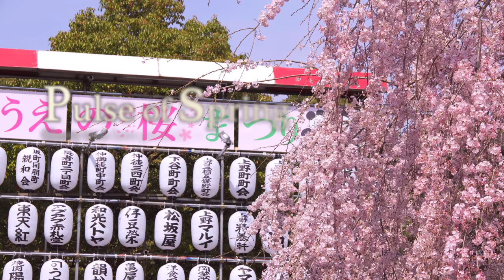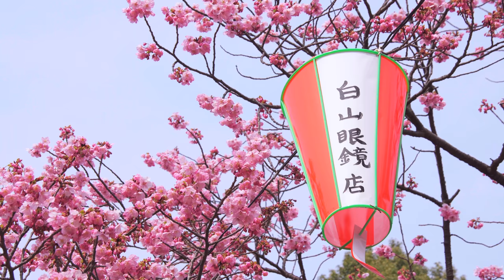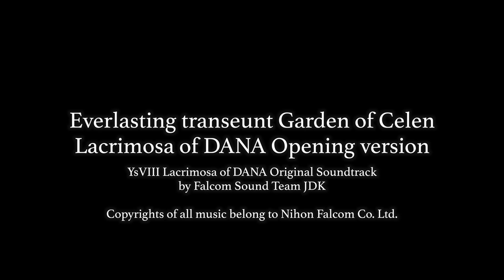春の鼓動 上野公園 開花するソメイヨシノ4K S-log2 α6500 Pulse of spring Cherry trees have started blooming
3月30日のに上野恩賜公園で撮影してきたものです。
α6500によるS-log2撮影で編集とカラーグレーディングをFCPXで仕上げてあります。
染井吉野はまだ咲き始めという感じですが上野東照宮の鳥居のそばでほとんど満開と言って良さそうなものも数本有りました。
グレーディングにあって特に意識したポイントは染井吉野の花をむやみにピンク色に見せないことです。
意識してやや白っぽく見えるようにしました。
今ひとつ今回は構図が甘いように自分でも思いますが
撮影の後半、特に弁天池の近くでは寝不足がたたって疲れてきて
やや集中力を欠きました。
それでも貴重な東京屈指の桜の名所の花の咲き始めを捉えることが出来てなかなか楽しい撮影旅行でした。

This video was taken on March 30th.
I visited Ueno koen park to see the state of cherry blossom,
especially the one called Someiyoshio 染井吉野.
Ueno koen park is well known as a fine place to see cherry blossom
with doing an activity called Hanami.
Most of Someiyoshino cherry trees did not fully bloom then
but I found some of trees reaches the state of full blossom.
If you hear a name of cherry blossom or their flowers
you should think of the image of the pinky tiny flowers
but if you see the flowers of Someiyoshino carefully, you realize
that they are relatively white rather than true pink.
I graded pieces of footage that I had taken in Ueno koen park
on my laptop and I tried not to make them too much pink
intentionally.
I hope you to feel the start of spring, especially the season
of cherry trees and their blossom that we usually call Sakura.

BGM
Everlasting transeunt
Garden of Celen
Lacrimosa of DANA Opening version
YsⅧ lacrimosa of DANA Original Soundtrack